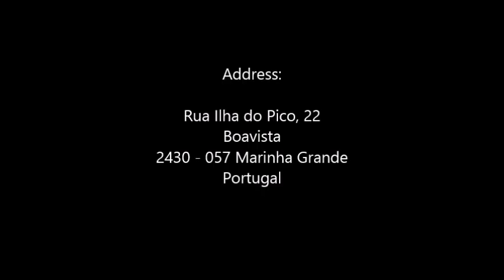Ondalight Portugal l Homemade video l Brass collection (Maison&Object 2015)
(Maison&Object 2015)
Table lamps and lamp floor with brass. We are Portuguese manufacters